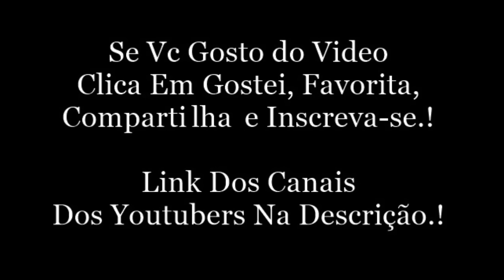CAMILA FALA SOBRE O PRÓXIMO VÍDEO. Snap Da Camila Loures (camilaloures)